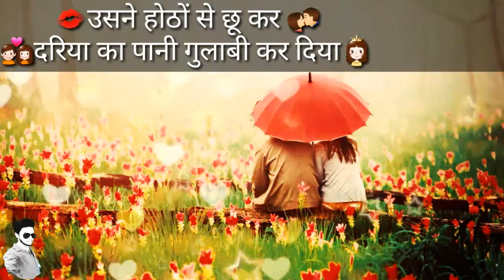Sweet whatsapp status lovers||💏 LOve Whatsapp Status 💓 Hart Broken Status 2018 By Syed Afshan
sad status video download
whatsapp status love video download
whatsapp status video song download
sad whatsapp dp
Sed Whatsapp status
Sweet Whatsapp status lovers

        FOLLOW ME (SYED AFSHAN)

2.FOLLOW ME IN INSTAGRAM.
3. FOLLOW ME TWITTER.
4. FOLLOW ME GOOGLE+.
5. FOLLOW ME BLOGGER.
6. FOLLOW ME TUMBLR.

          Tegs

sad whatsapp status for girls,
3 sad whatsapp status tamil